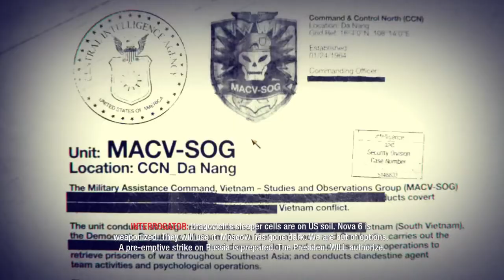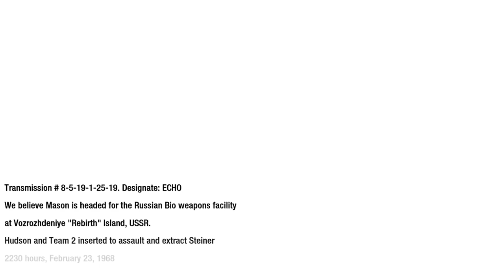Call Of Duty Black Ops 1 Part 13 Rebirth